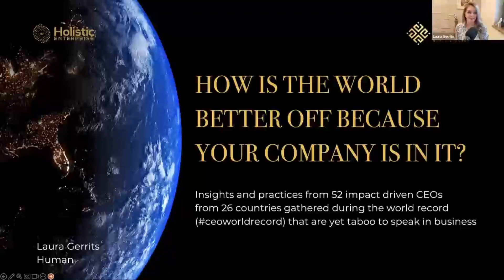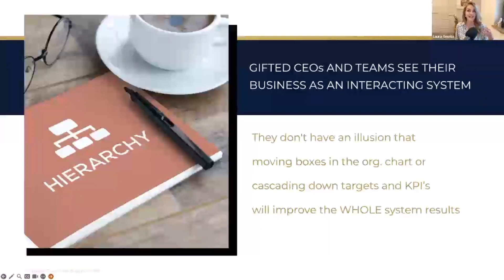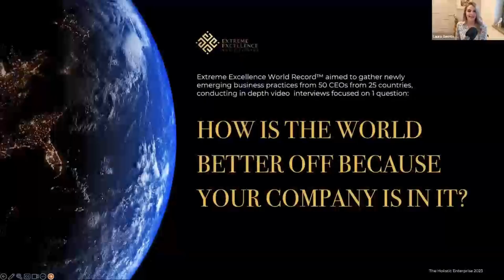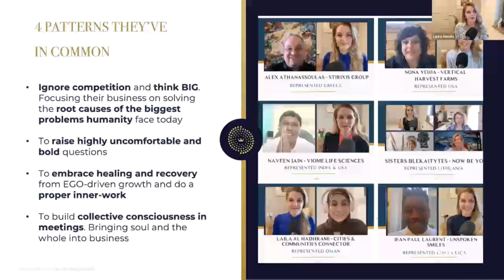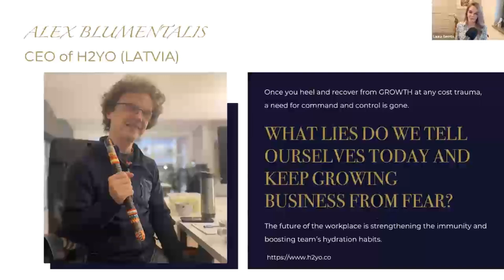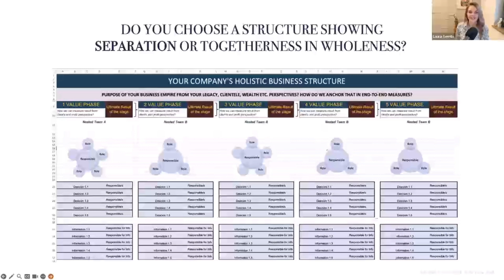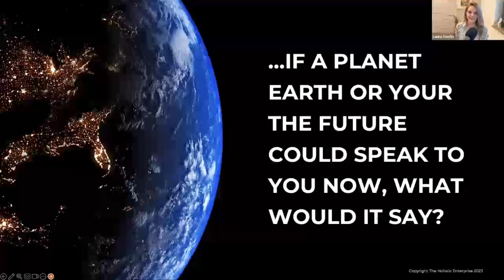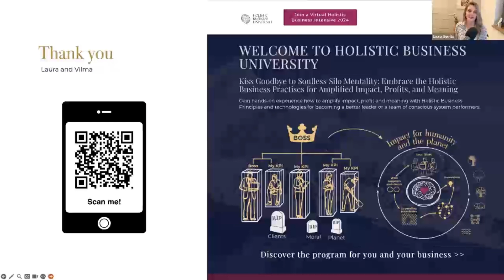Impact and Profit. Is this marriage possible in business?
Kiss Goodbye to Soulless Silo Mentality: Embrace the Holistic Business Practises for Amplified Impact, Profits, and Meaning
Gain hands-on experience how to amplify impact, profit and meaning with Holistic Business Principles and technologies for becoming a better leader or a team of conscious system performers.